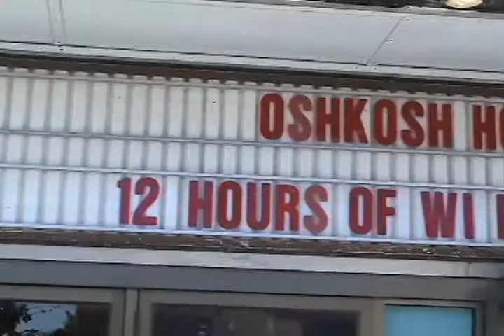The Amateur Monster Movie Review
In this Edition of the Final Cut we take a look at the Amateur Monster Movie from Kings Tower Productions. It was one of the many features at the OHFF 2011.